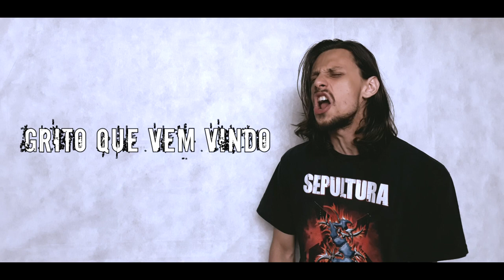Além do Horizonte - Roberto Carlos/Jota Quest (Versão Metal Extremo)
Versão death metal da música Além do Horizonte, composta por Roberto Carlos e interpretada por Jota Quest